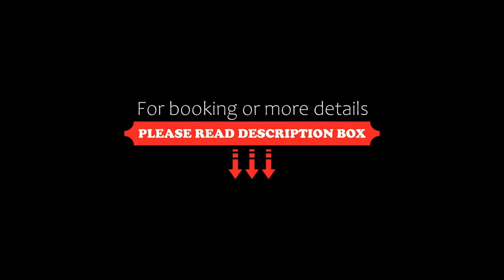Gawharet Al Ahram Hotel, Cairo, Egypt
About Property:
You're eligible for a Genius discount at Gawharet Al Ahram Hotel! To save at this property, all you have to do is sign in.
The Husa Pyramids is located on Avenue of the Pyramids, a short distance from the famous pyramids of Giza. The hotel offers free parking nearby.
All the air-conditioned rooms at Husa Pyramids offer a satellite TV, a telephone, and a minibar. Each unit has a private bathroom with a hairdryer. Free Wi-Fi access is also available in...
Property Type: Hotel
Address: 103 El Haram St, In Front Of Al Haram Hospital, Giza, 99999 Cairo, Egypt
Searching For
1. Gawharet Al Ahram Hotel - Cairo - Egypt
2. Gawharet Al Ahram Hotel - Cairo - Egypt Address
3. Gawharet Al Ahram Hotel - Cairo - Egypt Rooms
4. Gawharet Al Ahram Hotel - Cairo - Egypt Amenities
5. Gawharet Al Ahram Hotel - Cairo - Egypt Offers and Deals
Audio Credit:
Track Title: Blank Slate
Artist: VYEN